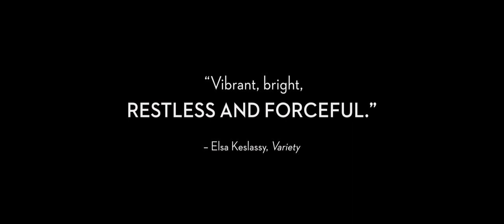MURINA | OFFICIAL TRAILER | MOVIE TRAILER 2022